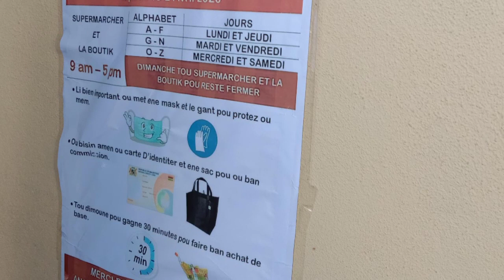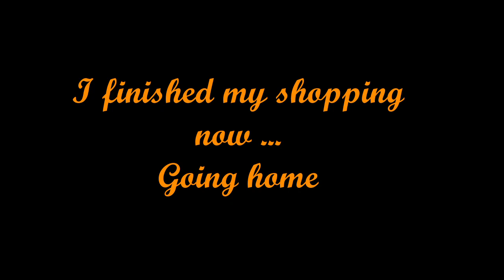Lockdown Day 42 - shopping In Mauritius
I made this video to share with you how is the situation here in Mauritius during the Corona virus lockdown Day 42.
End of month shopping in Super U Belle Rose, Mauritius.
Also for those my relatives and friends from all over the world who never been to Mauritius.
From this video you may see the road from side part of the town Beau Bassin, Rosehill.